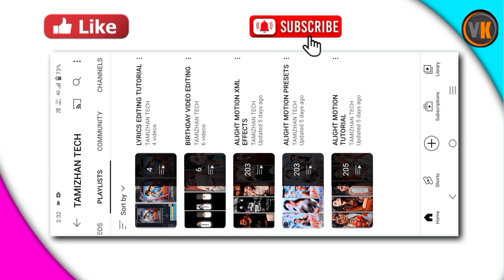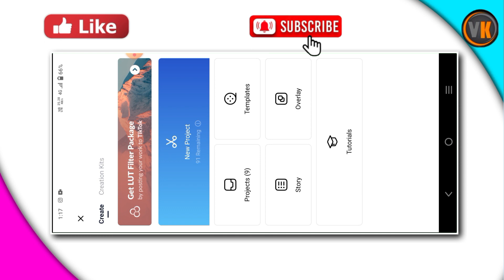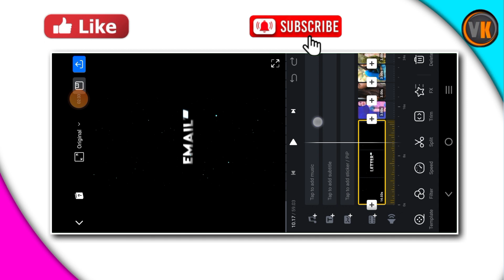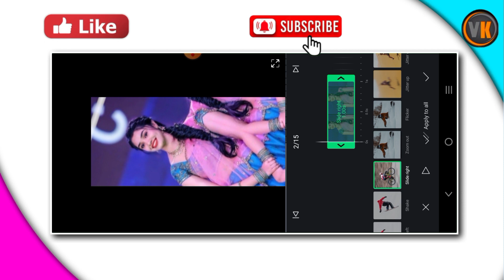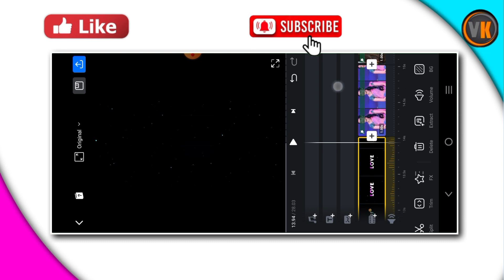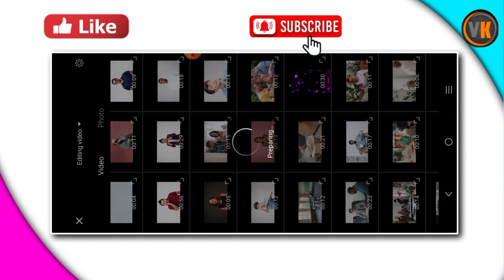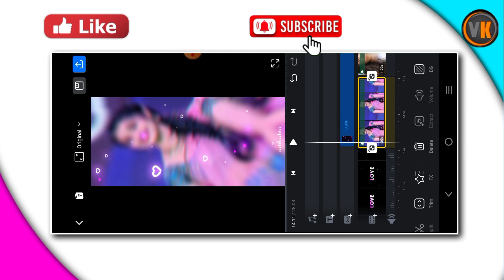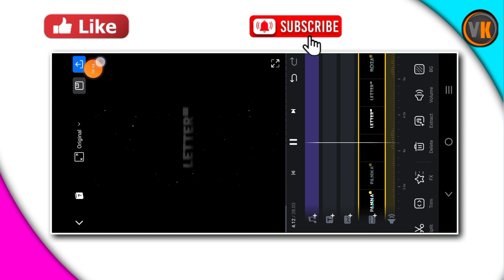Instagram trending Efx status video editing|Vn shake effect video editing|Vn tutorial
new style vn shake effects video editing|Vn video editor|Vn tutorial|love Efx status Tamil|vn edit
new viral lofi status video editing in vn||vn glow lyrics video editing|Vn video editor Tamil|
new style birthday video editing|happy Birthday video editing Alightmotion|Alightmotion shake effect
Instagram trending shake effects video editing|mass bgm beatmark & shake effects video editing
favorite bike photo video editing|trending video editing|Alightmotion shake effects video editing

💥 how to download kinemaster video

💥vidmate app

Channel Hashtag